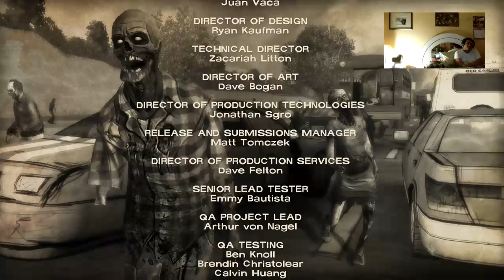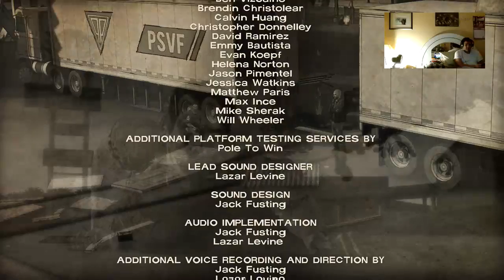Walking dead story playthrough 400 days my choices part 2 (ending)